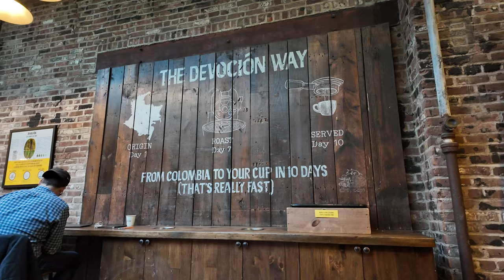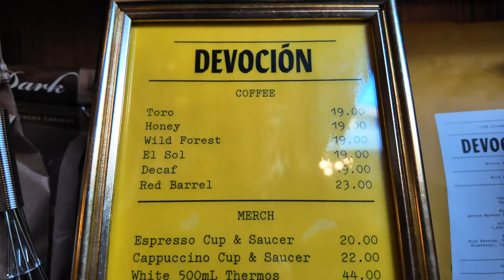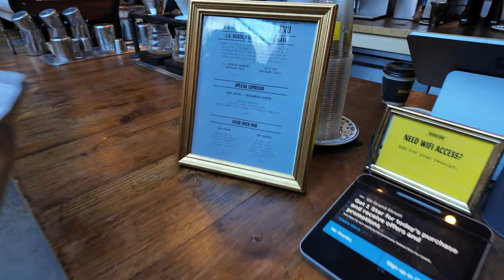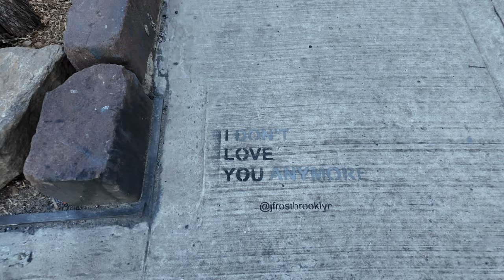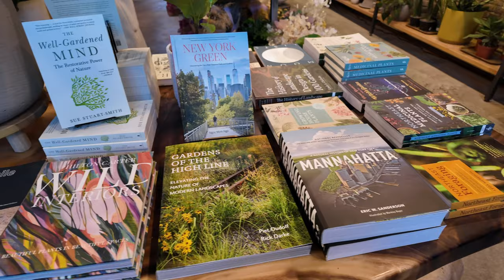What to do in Williamsburg, Brooklyn: Devocion Coffee and Domino Park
Join us for a relaxed afternoon in Williamsburg, Brooklyn, the vibrant heart of New York City! We'll take you to Devoción, our go-to coffee spot known for the freshest brews in town. Then, we'll stroll over to Domino Park along the riverside, where you can soak in the sun and enjoy the stunning Manhattan skyline.

Chapters
0:00 Highlights
0:20 Devocion Coffee
2:37 Latte Art
3:05 Coffee tasting
5:00 Plant shop
5:28 Domino Park with the Manhattan view